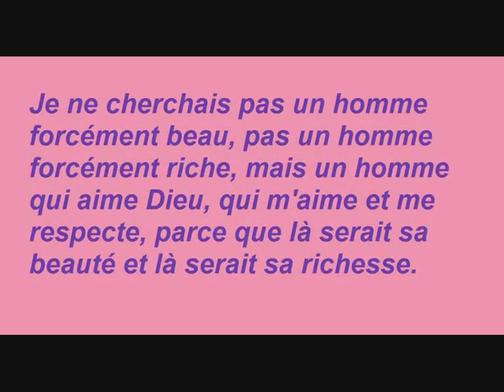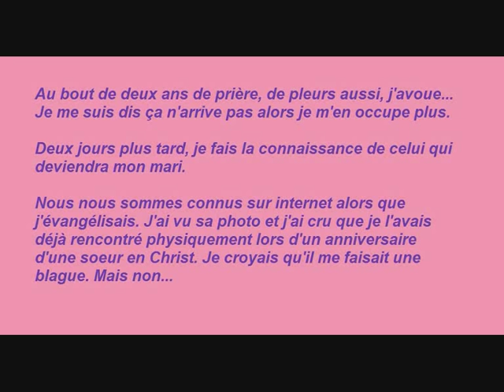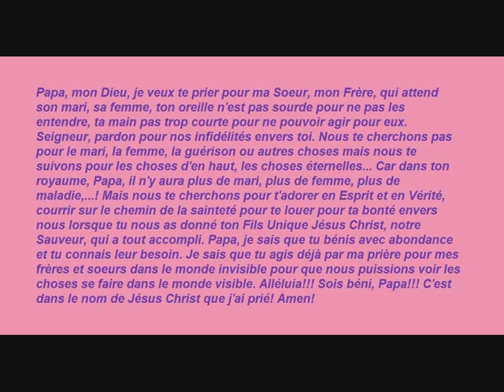Mon Témoignage - Mon Dieu, m'a donné mon mari.wmv